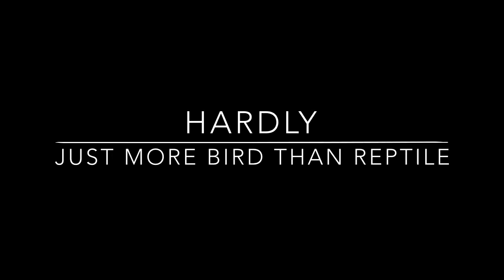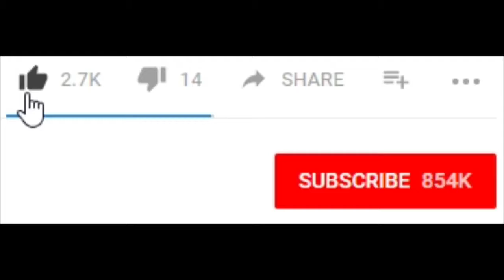Dinosaur News, Dino File: Tyrannosaurus Rex Fun Facts (The Real T-Rex)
Dino File: Tyrannosaurus Rex Facts (The Real T-Rex), Dinosaur News Update! Fun facts and dinosaur news on the Tyrannosaurus Rex the Ancient dictator of the dinosaurs or was it?

Discover the secrets of the Dinosaurs that have been hidden for millions of years. The T-Rex was a terrifying and incredible animal and now it's true story will be told! These fun T-Rex facts are interesting for both kids and adult's curiosity. Learn how this fearsome Dinosaur lived and hunted in the Cretaceous as well as with the new dinosaur discovery whether it was actually a feathered dinosaur! Is it true that the T-Rex was more bird than reptile?

T-Rex Fact: Tyrannosaurus Rex = Tyrant of The Lizards